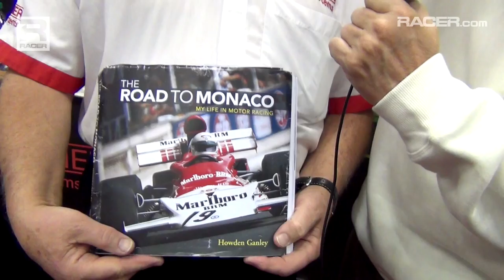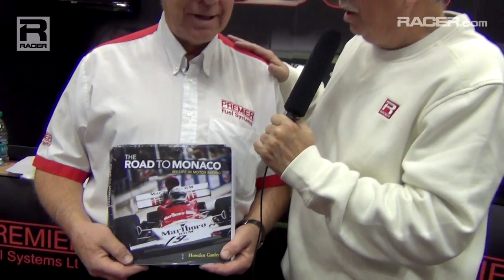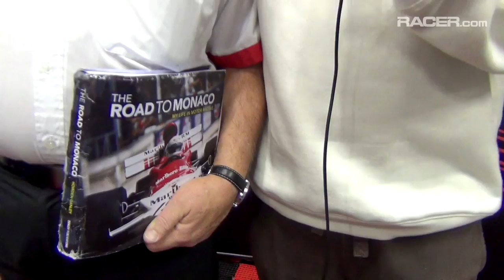RACER: Howden Ganley with Robin Miller at PRI 2014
Formula 1 driver Howden Ganley recounts his life as one of few Kiwis to make it on the world stage back in the 60s and 70s during a visit with RACER's Robin Miller at PRI.